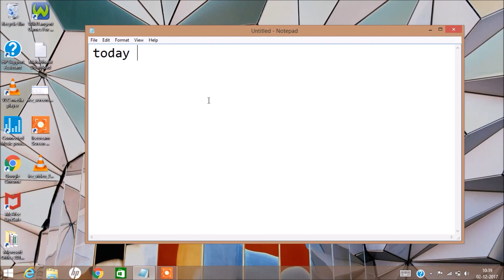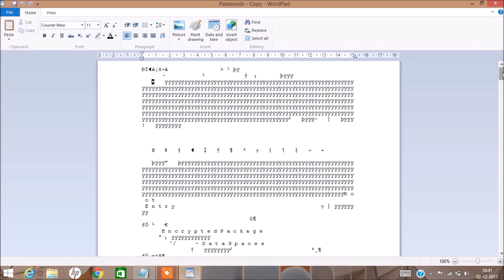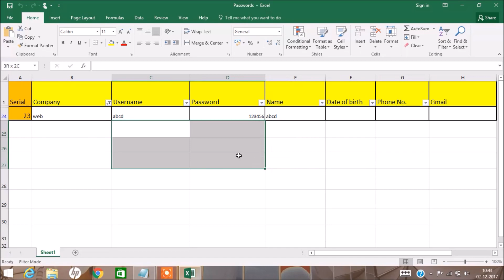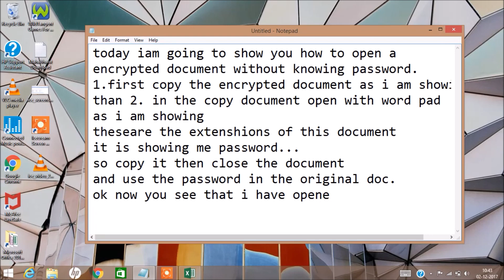How to open Password Protected Excel File (No Software) by hi tech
Learn How to open Password Protected Excel File (No Software) by hi tech

Note: Its just for fun, Not working. THIS IS A FAN MADE CONCEPT.THIS IS THE VIDEO IT WILL WORK IN ONLY SOME COMPUTERS PLEASE TRY AND IF IT IS NOT WORKING CHECK YOUR COMPUTER DETAILS.. THIS IS A FAN MADE CONCEPT

Its a PRANK FOR FRIENDS. APRIL FOOL PRANK.